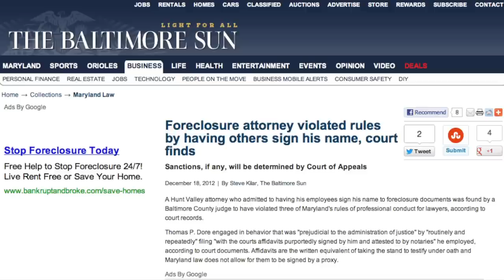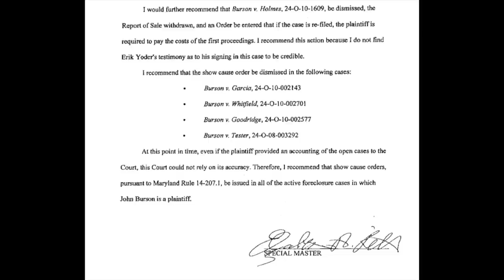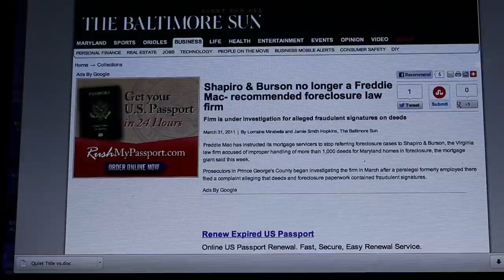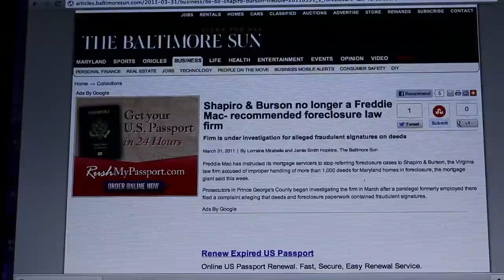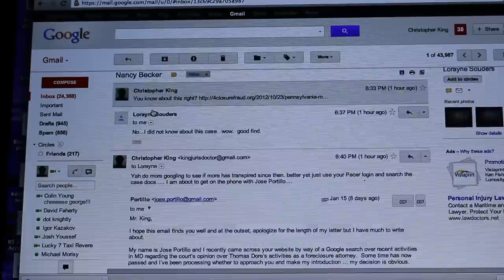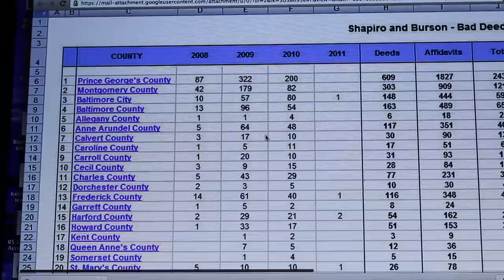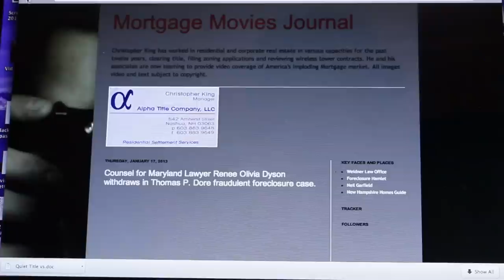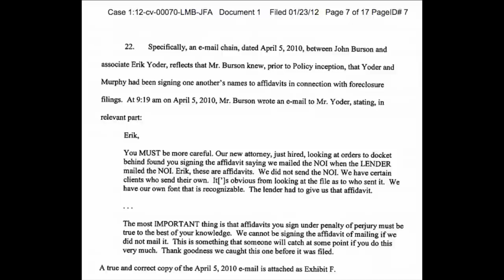Whistleblower Shares 8,000 Shapiro Burson Bad Deeds and Affidavits from Atty William Savage.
23 JANUARY 2013

KingCast and Whistleblower Jose Portillo expose the 8,000 fraudulent Shapiro & Burson signatures that must result in substantial Baltimore Circuit Court sanctions.

Wait for tonight's Burson movie. For now get primed on this Thomas P. Dore movie.

Movie coming late night tonight, more links tomorrow. Start here with the Freddie Mac debacle and wait for the E & O lawsuit (don't worry I won't charge you for it I'll just post it to Scribd) against Burson by its own insurance carrier that settled out of court after Mr. Portillo was ready to provide a Deposition. What will the Baltimore Circuit Court do with all of this because frankly, it makes the Thomas P. Dore sanctions look like small potatoes.

Forthcoming links:

8,000 fraudulent signatures.
Wesport E&O lawsuit
Burson Disciplinary Findings of Fact/Conclusions of Law
.and more!